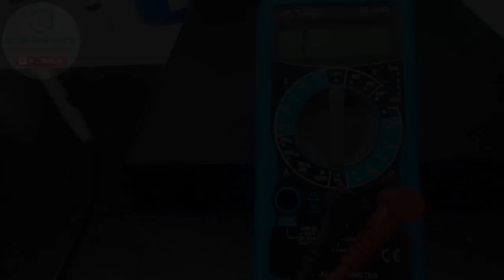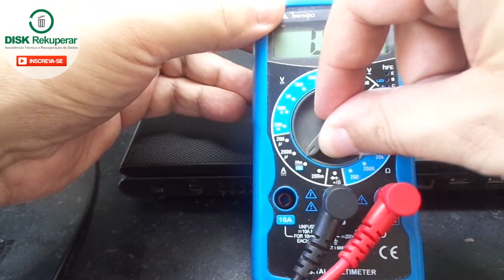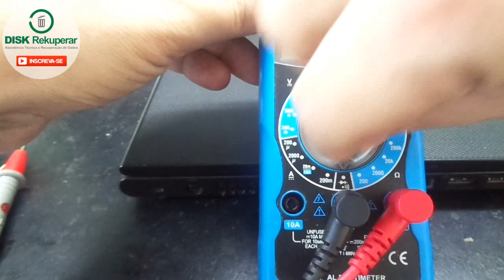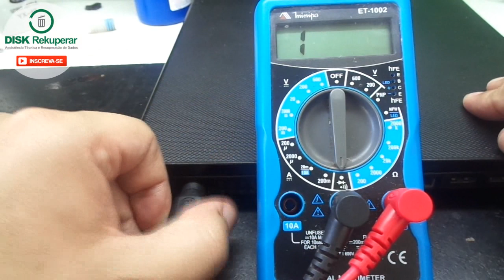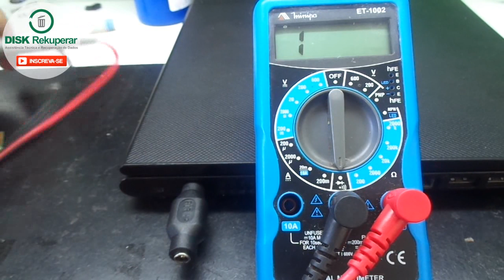Aprenda a descobrir se o dc jack está bom ou ruim sem precisar desmontar o notebook.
Neste video dou uma dica de como testar o dc jack para descobrir se está com defeito ou não sem precisar desmontar o notebook.